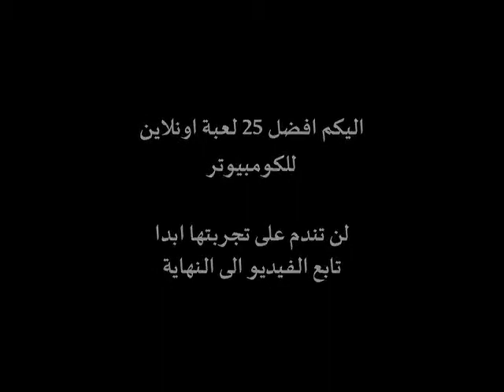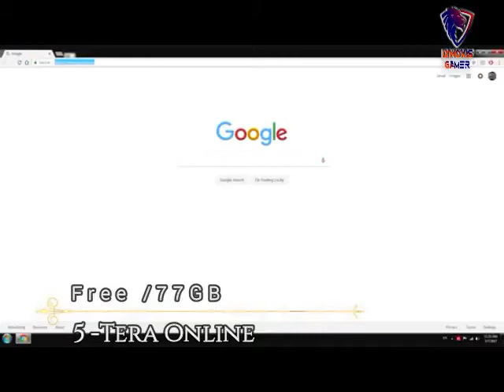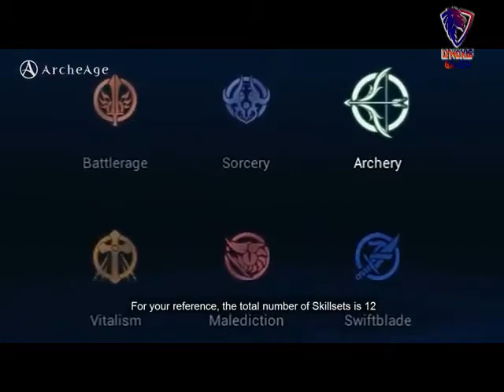افضل 25 لعبة اونلاين تلعبها الفتيات و الشباب Best MMORPG GAMES all the time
افضل 25 لعبة اونلاين تلعبها الفتيات و الشباب
Best MMORPG GAMES all the time